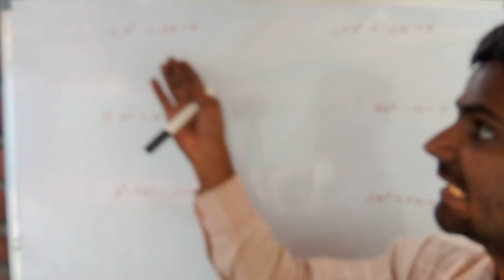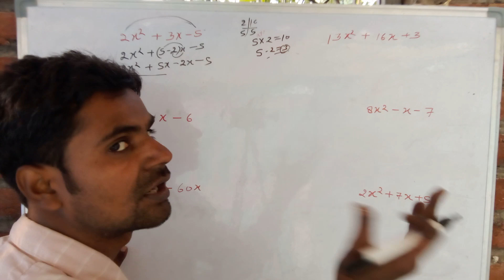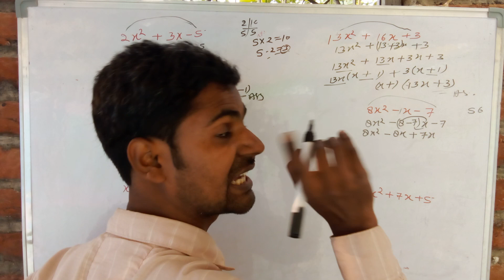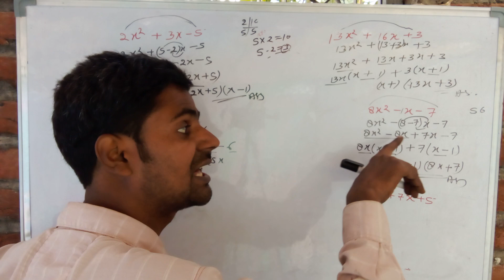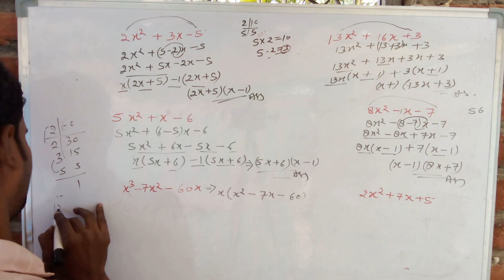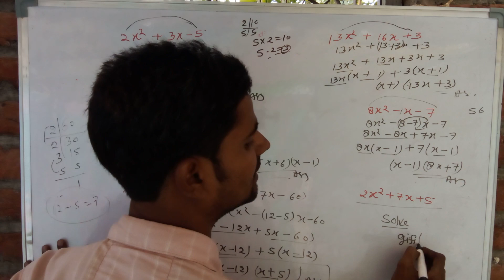Exam update/ Exam ki Taiyari Kaise kare/Important question for BOARD Exam#exam